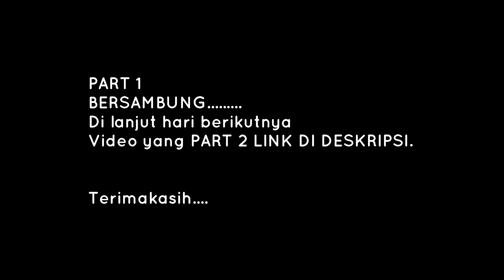VLOG VANESSA WIEN BIKIN / NATAH BARONGAN MAINAN - SIMAK VIDEONYA - PART 1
Video Vlog bersama Vanesa Wien KENDANG PEGON JARANAN SAMBOYO PUTRO, yg kali ini bikin Barongan mainan. Simak videonya, karena baru pertama ini Vanessa Wien di vlog ternyata bisa bikin BARONGAN / BARONGAN Mainan. Terima kasih yang sudah menonton..

JARANAN BUDAYA JAWA INDONESIA